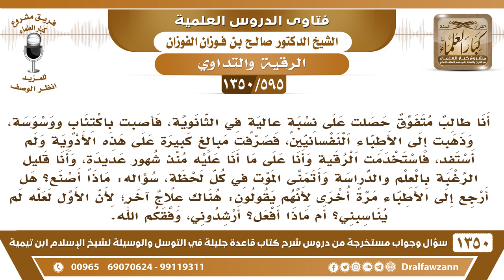[595 /1350] أصبت بإكتئاب، وذهبت إلى الأطباء النفسانيين، ولا زلت على هذه الحال فبماذا ترشدوني؟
-[595 /1350] السؤال: أنا طالب متفوق حصلت على نسبةٍ عاليةٍ في الثانوية، فأصبت باكتئابٍ ووسوسة، وذهبت إلى الأطباء النفسانيين، فصرفت مبالغ كبيرة على هذه الأدوية ولم أستفد، فاستخدمت الرقية وأنا على ما أنا عليه منذ شهورٍ عديدةٍ، وأنا قليل الرغبة بالعلم والدراسة وأتمنى الموت في كل لحظةٍ، سؤاله: ماذا أصنع؟ هل أرجع إلى الأطباء مرةً أخرى لأنهم يقولون: هناك علاج آخر؛ لأن الأول لعله لم يناسبني؟ أم ماذا أفعل؟ أرشدوني، وفقكم الله.
 الجواب: عليكَ بالصبر والإكثار من الدعاء في الصباح والمساء والورد، واستعمال الأوراد الشرعية صباحاً ومساءً، والإكثار من الدعاء، ولا تيأس، اللهُ قريبٌ مُجيب. وإذا كان هناكَ أدوية مُباحة ونافعة استعملها.
للاشتراك في قناة الشيخ صالح الفوزان
أسئلة وأجوبة من شرح قاعدة جليلة ( 1350 ) مقطع

للاستفسار والإقتراحات والدعم
رئيس الفريق
لمشروع كبار العلماء